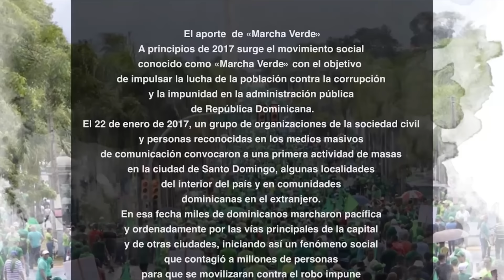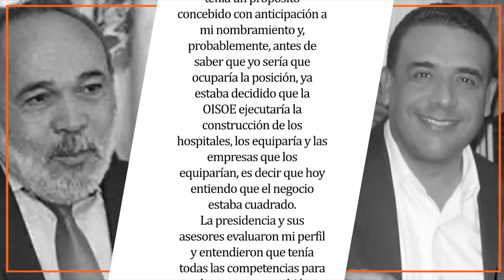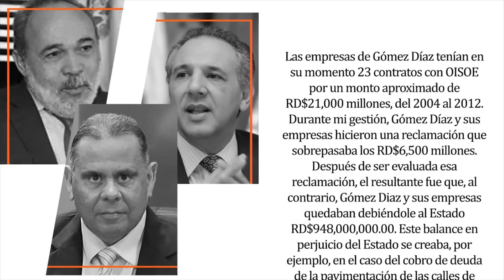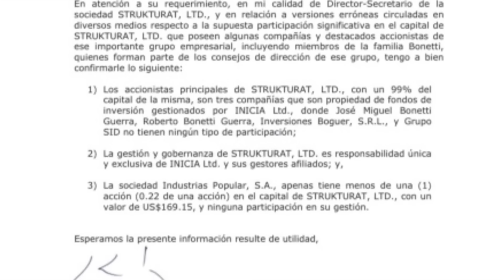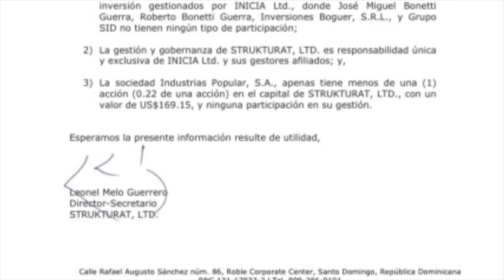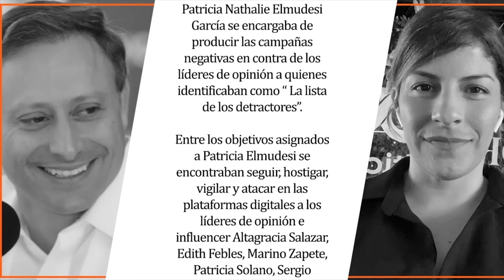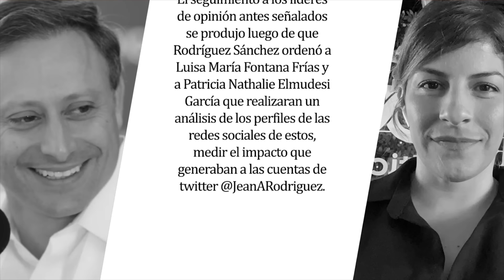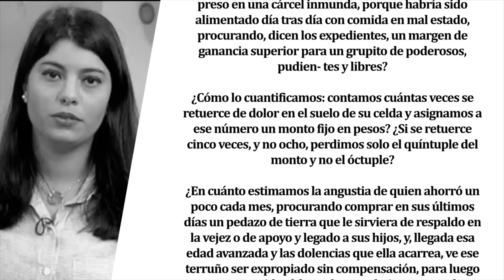La advertencia de Marino Zapete | ESPEJO PARA CORRUPTOS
Enlace para adquirir el libro vía Amazon